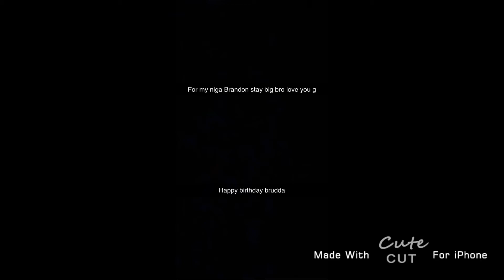Shoutout to my brother on instagram @datbigheadboi happy birthday bro